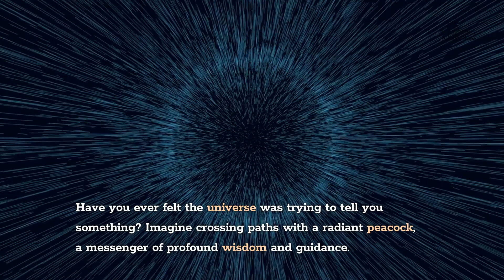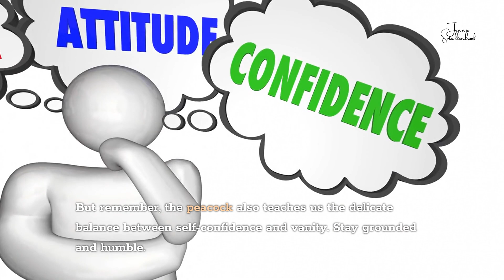Animal Symbolism: The Symbolism of a Peacock, and a Message from the Oracle